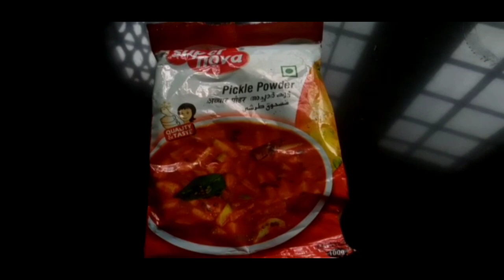ഇറച്ചി അച്ചാർ || Liyaz world